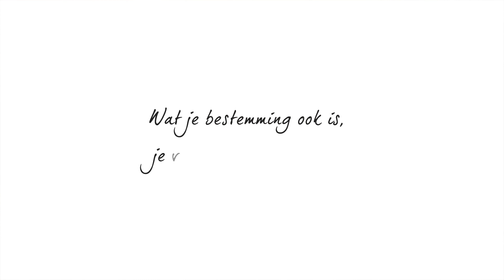Vakantiepark Roompot | Fun on wheels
Bij Roompot geloven wij dat fietsen een van de leukste manieren is om van je vakantie te genieten! Leuke en avontuurlijke fietsactiviteiten voor het hele gezin.

Onze vakantieparken zijn gelegen in prachtige natuurlijke omgevingen en bieden vele kilometers aan fietspaden om te ontdekken. Met ''Fun on Wheels'' kun je op een leuke manier de omgeving verkennen en genieten van de frisse lucht en de prachtige landschappen.